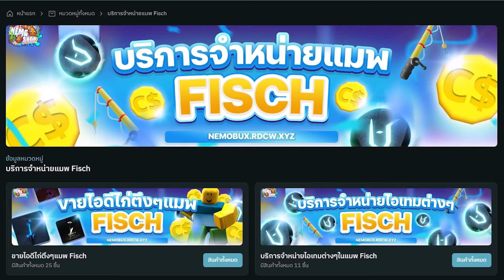สอนล่าเศษกระดูก 10 ชิ้น รับ Relic Rod ง่ายๆใน 5 นาที | Roblox Fisch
✅ WD BLACK SN850 Heatsink 2TB SSD NVMe M.2
✅ MPG B550 GMAINF EDGE WIFI
✅ PANTEC NEO ECO 850W 80 PLUS GOLD